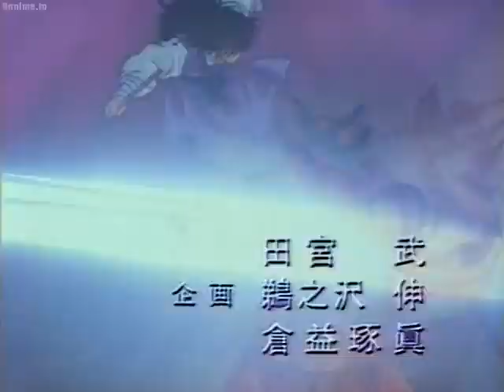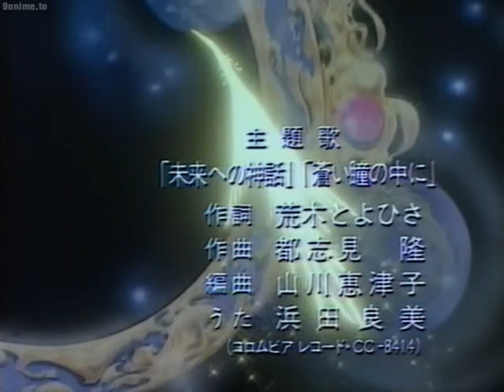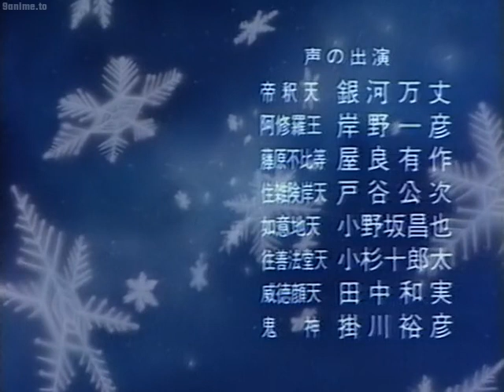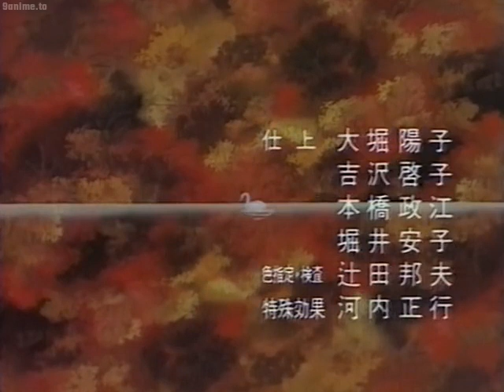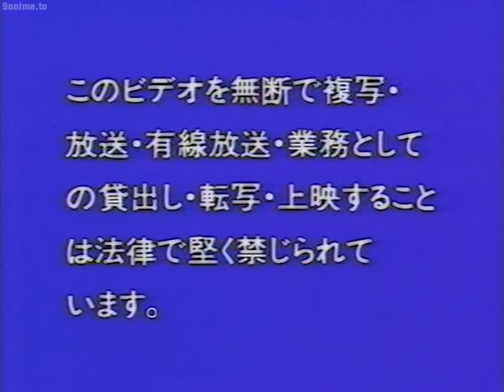Tenjou Hen Utsu no Miko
Tenjou Hen - Utsu no Miko (1990 VHS)